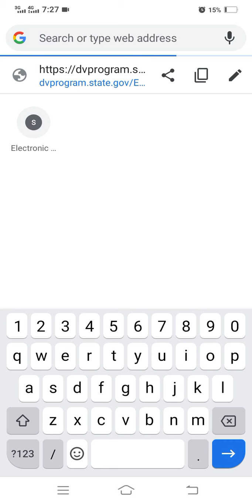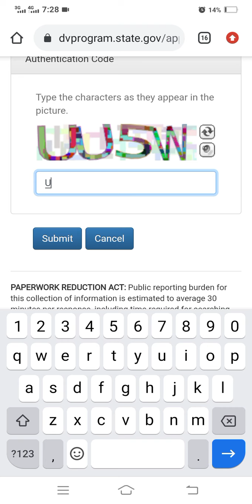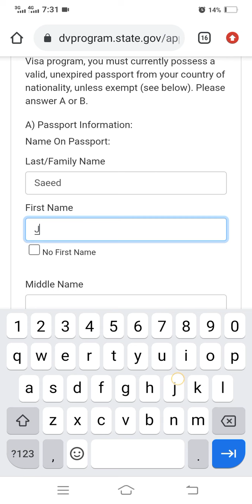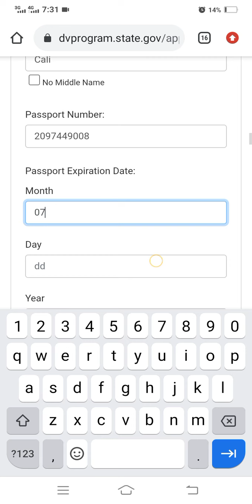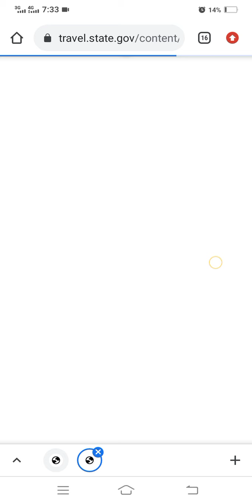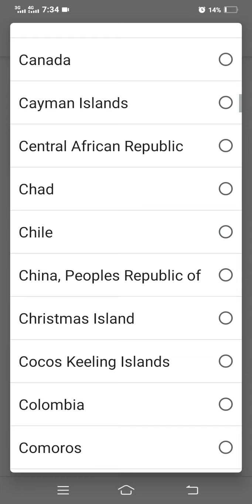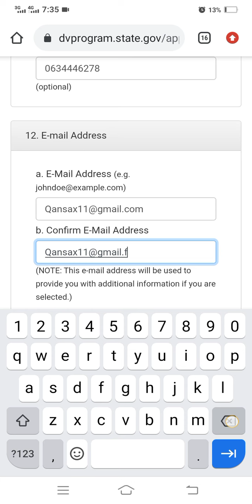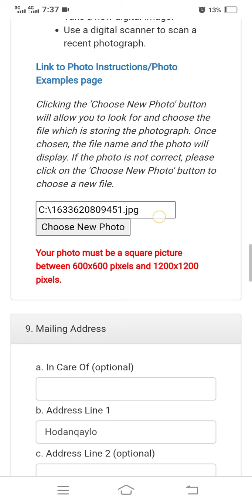sida loo buuxiyo dv lottery 2021